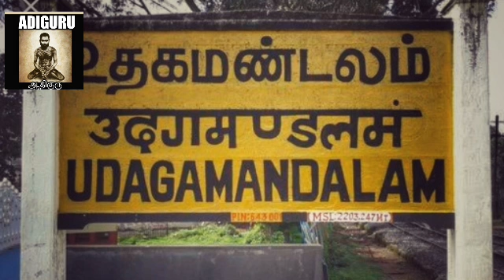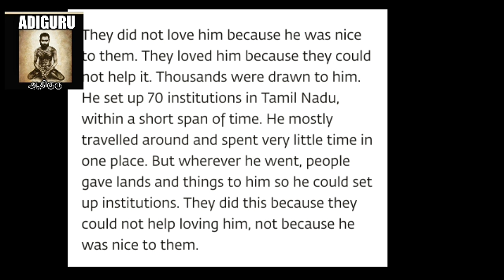சத்குரு வாழ்க்கை வரலாறு: 9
சத்குருநாதர் திருச்சியில் இருந்து பழனியம்பதி வருகிறார். சாது சாமிகள், சட்டி சாமிகள் போன்ற பல சாதுக்களை சந்திக்கிறார். அவரை, நாடி வருபவர்களுக்கு அருளை ஆசியாக வழங்கினார்.

பழனியிலும் பல அற்புதங்களை நிகழ்த்தி இருக்கிறார். பேச்சு வராமல் இருந்த ஒரு சிறுவனை தலையை தொட்டு ஆசிர்வதித்து பேசவைத்திருக்கிறார்.

ஒரு சமயம் அடிவார பகுதியில் இருக்கிற பிரம்ம தீர்த்த தெப்பத்தில் ஜலசமாதி நிலையில் இருந்த போது " சாது ஒருவர் தெப்பத்தில் விழுந்து இறந்ததாக செய்தி பரவி, அவர் உடலை வெளியே எடுத்து  வந்தனர். அப்போது, தாமரையில் நீர் ஓட்டாததை போல சத்குருநாதர் திருமேனியிலும் நீர் ஒட்டாததை பார்த்து அதிசயத்து போயினர். அவர் துள்ளி எழுந்து உட்கார்ந்தார். (அங்கே, இன்றைக்கு கூட சத்குருவிற்கு கோவில் இருப்பதைக் காணலாம்.)

தன்னை சுற்றி சுற்றி வரும் இளையவர்களில் ஒருவரை அழைத்து புத்தகம் ஒன்றை வாசிக்க சொல்ல, ஆங்கில வழி கல்வி பயின்றவருக்கு தமிழில் உச்சரிப்பு சரியாக வராததால், " சரியாக படி " என்று சத்குரு உரக்க உத்தரவாக சொன்னதை  ஏற்று பின்னர், ஆன்மீகத்திலும், தமிழ் மொழியிலும் மிகப் பெரிய ஆளுமையாக திகழ்ந்த சித்பவானந்தர் தான் அந்த இளைஞன்.

சத்குரு, பழநியில் இருந்து அடிக்கடி  தன் குருவை தரிசிக்க வெள்ளியங்கிரிக்கும் போய் வருவார்.

"தில்லையம்பலம்,
  திருசிற்றம்பலம்,
  நாலு கோபுரம்,
  நடுவில் அம்பலம். "

என்று அடிக்கடி பாடுவார்.

சில, நாட்கள் கடந்த நிலையில் பழனியில் இருந்து நீலகிரி நோக்கி பயணமானார்

சத்குரு_ஸ்ரீபிரம்மா கடுமையான ஆத்ம சாதனைகளை செய்த ஞானி. ஆதலால், பல தொலைவு நடை என்றால் கூட சற்றும் களைப்பாக மாட்டார். பழனியம்பதியில் இருந்து நீலகிரி நோக்கி நடந்தார்.

உள்நிலை புரிதல் தெளிவாக இருந்த காரணத்தால், வெளிச்சூழ்நிலைகளை பற்றி கவலையே படவில்லை. அவருடைய நிலை தீவிரமாக இருந்த காரணத்தால் " ஏய், இவன் புறப்படுவான், திரும்ப வருவான் " என வார்த்தைகள் கடுமையாக இருந்தாலும் மக்கள் இவரை பெரிதும் நேசித்தார்கள். சாமி " வலது கைய உயர்த்தி ஆசிர்வதிச்சா போதும் " கவலைகளை காணாம போய்டும்னு நினைத்தார்கள்.

நீலகிரி போகும் வழியில் கல்லாறு பகுதியில் ஸ்ரீபிரம்மா சற்று அமர்ந்து அங்கிருக்கும் மக்களை ஆசிர்வதித்து விட்டு நீலகிரி நோக்கி நடக்க சீடர்களும் பின் தொடர்ந்தனர்.

பர்லியாறு என்னும் இடத்தில் இருந்த குகையில் மந்திர தந்திர வித்தை தெரிந்தவர்கள் சிலர், தங்கி இருந்து அந்த வழியாக போகும் மக்களிடம் ஏவல், சூனியம் என பயப்படுத்தி காசு பறித்தனர். உழைப்பின் பலனை உறுஞ்சிய மந்திரவாதியை எதிர்த்து பேச அச்சப்பட்டு, சத்குரு சாமியை பற்றி கேள்விபட்டவர்கள் அவரிடம் தஞ்சம் புகுந்தனர்.

மக்களை ஏமாற்றி பிழைக்கும் மந்திரவாதியை அவனிருந்த குகையிலே சந்தித்த சத்குரு ஸ்ரீபிரம்மாவிடம் அவர்களின் சித்து வேலைகள் வெத்து வேலைகளாக போய் சத்குருவிடம் சரணடைந்தனர்.

 "இனி இந்த பக்கம் வரவே  கூடாது " என சத்குரு ஸ்ரீபிரம்மா இட்ட உத்தரவை ஏற்று ஓடிப்போயினர்.

தங்களை வாழ்விக்க வந்த அற்புதரை மக்கள் கொண்டாடினர்...